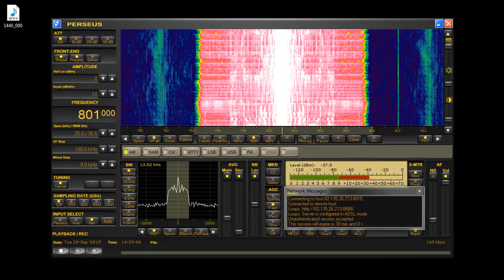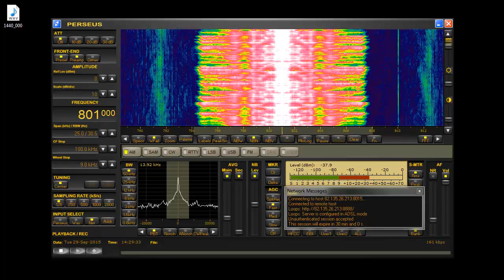Bayern Plus 801khz 15:30